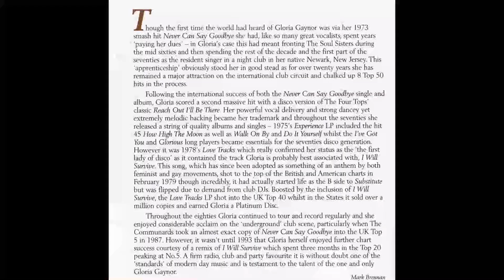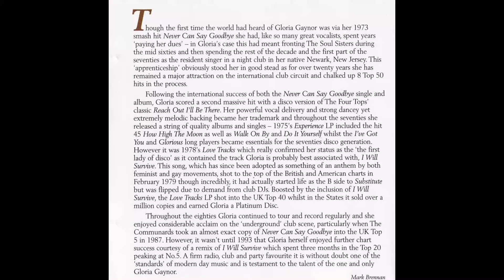GLORIA GAYNOR - Anybody Wanna Party